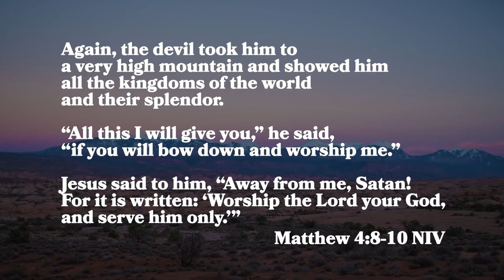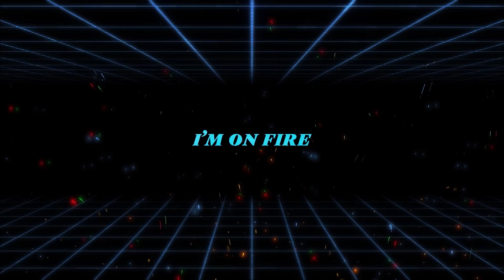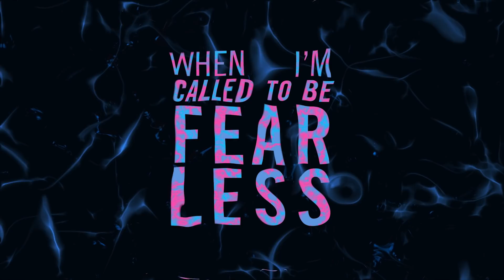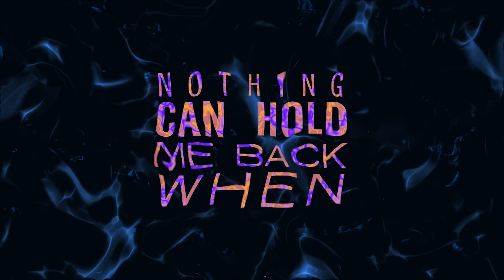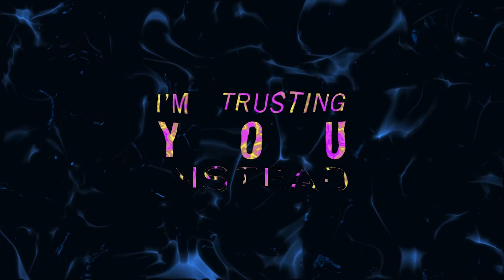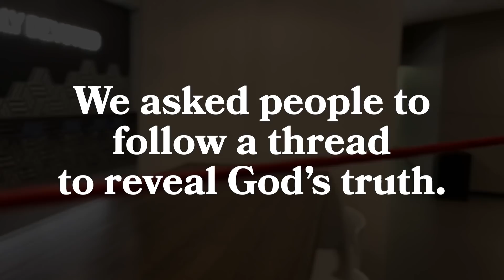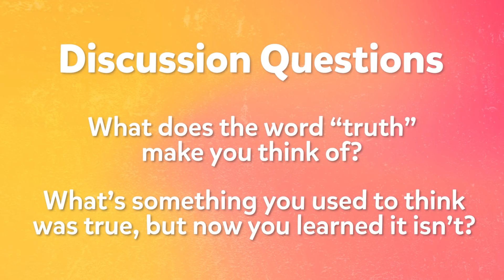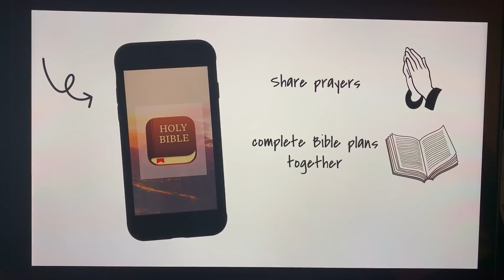Church at Home: Loop Show | Finding Truth | LifeKids Online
It's Church at Home with The Loop Show! Join us for worship, discussion, and other elements that help you experience a family church service wherever you are!

What is truth? How do we find it? This episode is all about where to find truth! It's also the debut of MEAT CAKE in our Yuck vs. Yum challenge. Gross.